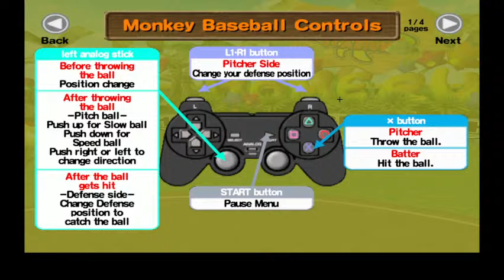Super monkey ball baseball against og monkey ball player